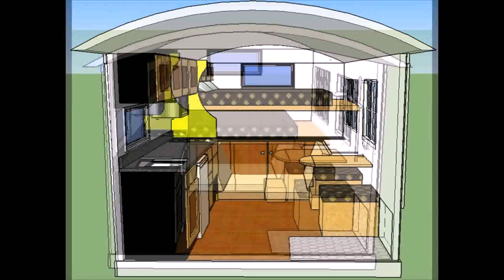Tiny House Kits Cheap (see description) (see description)